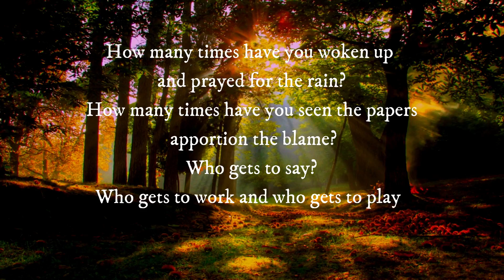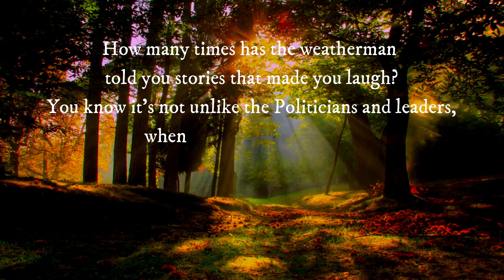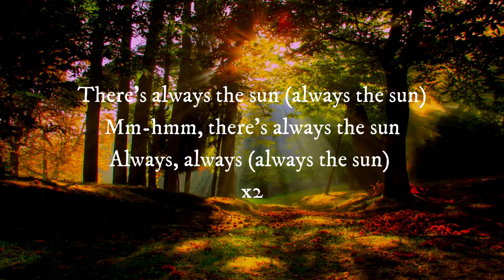The Stranglers Always The Sun Lyrics 1080p